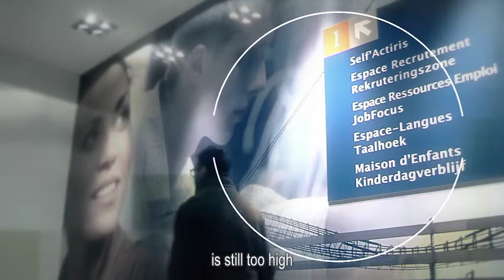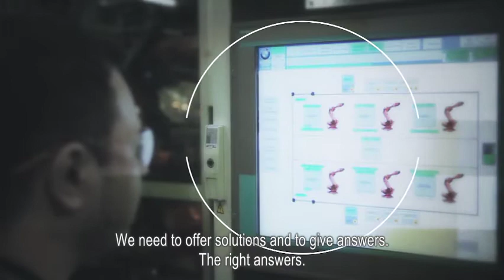European Pillar of Social Rights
The Commission proposal for a Social Pillar is about modernising the current acquis. It's about supporting upward convergence through better education, skills and fair working conditions. About guaranteeing a European social model that is fair and sustainable. Economic policy is social policy. And social policy is economic policy. You cannot disentangle the two - and we need action on both at the same time.